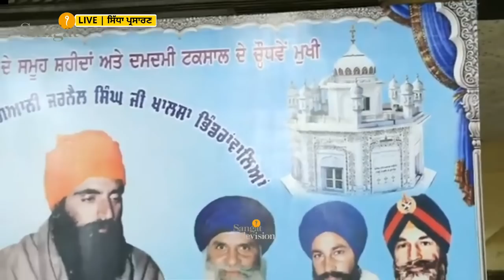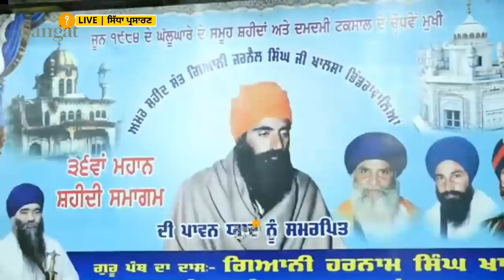Live 3 June 1984 de Shahedan nu Samarpit Shaheedi Samagam Damdami Taksal Mehta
Live June 1984 de Shahedan nu Samarpit Shaheedi Samagam Damdami Taksal Mehta
Dhan Dhan Sri Guru Garnth Sahib ji
Gurbani live
Akaal# Sri Akhand Path Sahib # patna sahib takhat sahib